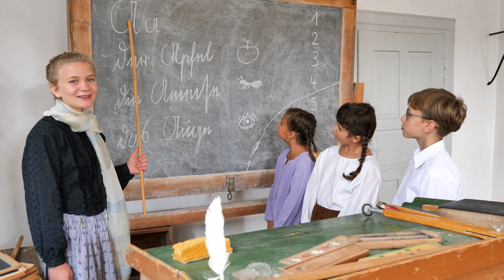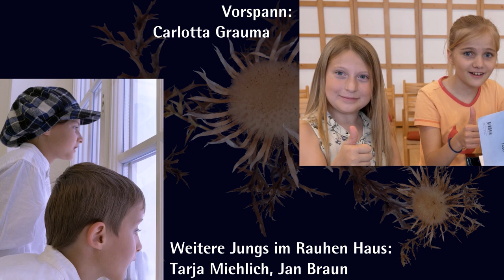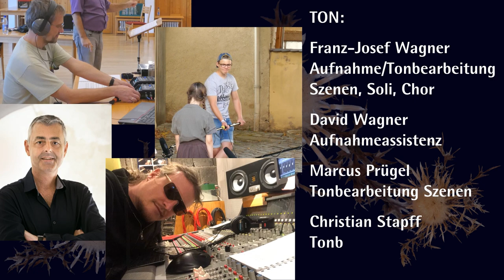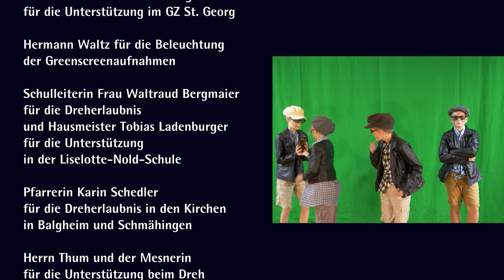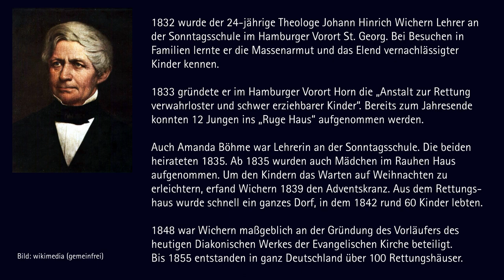DISTELKINDER - Der Film zum Musical - Kinderkantorei St. Georg Nördlingen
DISTELKINDER - Johann Hinrich Wichern, Amanda Böhme und die Straßenkinder von Hamburg
Ein Musical von Henrike Thies-Gebauer
Ein Film von und mit der Kinderkantorei St. Georg Nördlingen

Zwei Jahre Corona, in denen wir auf unsere jährlichen, aufwendig inszenierten Kindermusical-Aufführungen in Nördlingen verzichten mussten, haben uns nicht abgehalten kreativ zu sein. Das Musicalteam um den Kantor der Nördlinger St. Georgskirche, Udo Knauer, die Kinder und Teens der Kinderkantorei St. Georg und unsere Musical-Band haben mit vielen tollen Ideen (und wachsender Erfahrung im Umgang mit dem ungewohnten Genre) aus dem Musical der Hamburger Kantorin Henrike Thies-Gebauer einen Film gemacht.

Der historische Hintergrund ist ein ernster (und auch heute leider noch in aller Welt aktuell): Armut, fehlende Bildung, Kinderarbeit und -Kriminalität im 19. Jahrhundert haben den jungen Johann Hinrich Wichern in Hamburg keine Ruhe gelassen. 1833 errichtete er ein Rettungshaus, das „Rauhe Haus“, um einen Ausweg aus der Sackgasse der sozialen Probleme seiner Zeit zu bieten. Sein Konzept fand rasch viele Nachahmer in ganz Deutschland, und damit gehören Wichern und seine Frau Amanda Böhme zu den Pionieren der Diakonie und der Inneren Mission in Deutschland.

Das Musical erzählt von den Anfängen in Hamburg 1833: Die Kinder Lotte und Marie verdienen sich Geld mit dem Verkauf von Wasser um sich selbst über Wasser zu halten. Carl und seine Bande stehlen sich zusammen, was sie zum Überleben brauchen. Johann Hinrich Wichern stößt zunächst auf Ablehnung mit seine Idee, vernachlässigten Kindern Bildung zu ermöglichen und ein zu Hause zu geben, hat aber nach und nach Erfolg. In Amanda Böhme findet er nicht nur eine Mitstreiterin sondern auch die Gefährtin fürs Leben.

Neben ernsten Momenten gibt es im Musical und natürlich auch im Film genügend Gelegenheiten zum Schmunzeln, vielleicht sogar zum Lachen - und natürlich ein Happy End.

Drehen konnten wir Nördlinger natürlich nicht in Hamburg. Aber auch in unserer mittelalterlichen Altstadt gibt es genügend Orte, mit denen wir die Atmosphäre der damaligen Zeit zumindest ungefähr einfangen konnten. Außerdem durften wir in einem besonderen Klassenzimmer der Lieselotte-Nold-Schule (mit einem zwar anachronistischen aber nicht minder schönen Jugendstilfenster), Schulmuseum Enkingen, in der Balgheimer Kirche und am Reimlinger Schloss filmen. Dafür herzlichsten Dank.

Viel Freude beim Anschauen, Liken, Weitersagen
Im Namen des Kinderkantorei-St.-Georg-Musicalteams
KMD Udo Knauer